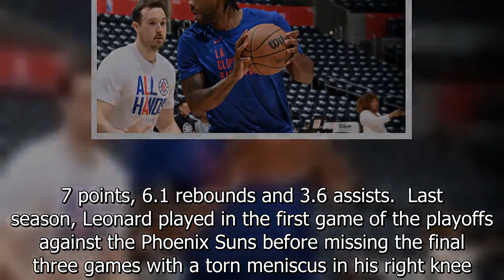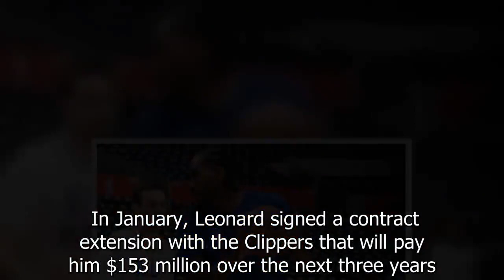Clippers' Kawhi Leonard to return for Game 2 vs. Mavericks